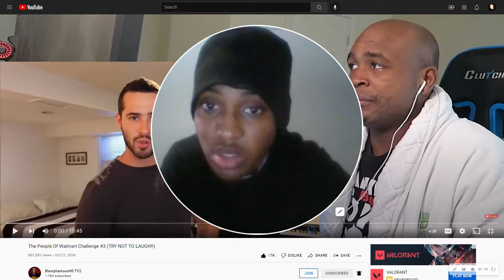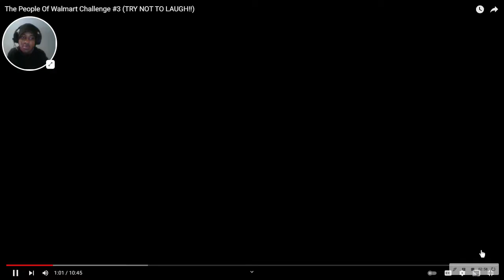BHD THSESE PPL ARE CRAZY THE PEOPLE IN WALMART CHALLENGE #3 TRY NOT TO LAUGH REACTION😲😲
this is The People Of Walmart Challenge #3 (TRY NOT TO LAUGH!!) WATCH ANOTHER FAMILY GUY TRY NOT TO LAUGH my patreon MY MERCH original video - copyright Disclaimer Under Section 107 of the Copyright Act 1976, allowance is made for "fair use" for purposes such as criticism, comment, news reporting, teaching, scholarship, and research. Send a message to me on Twitter and we'll get it resolved